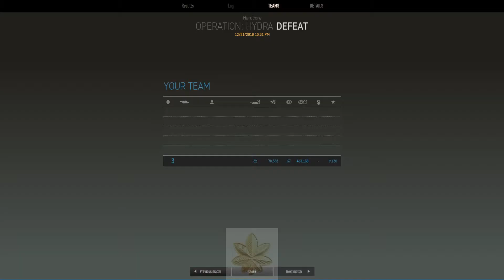Armored Warfare - Hydra Ramka-99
Ramka-99 15 kills 24k damage  12 spots 81k assisted damage